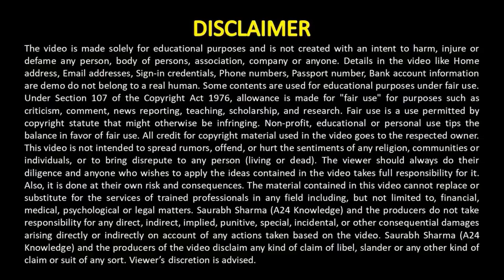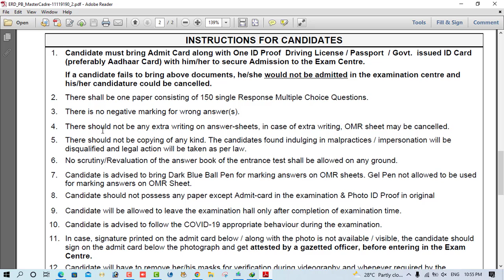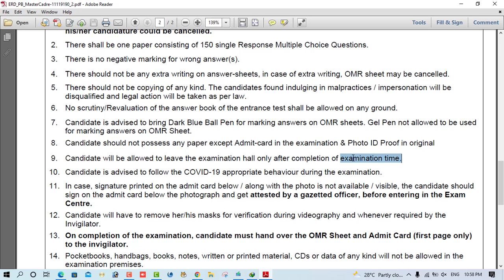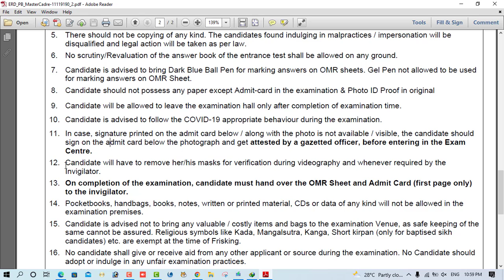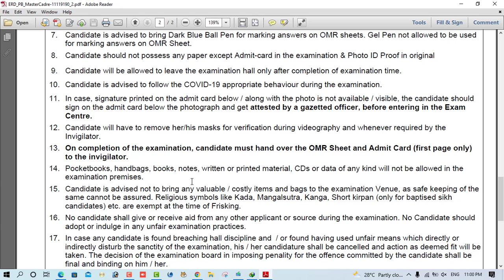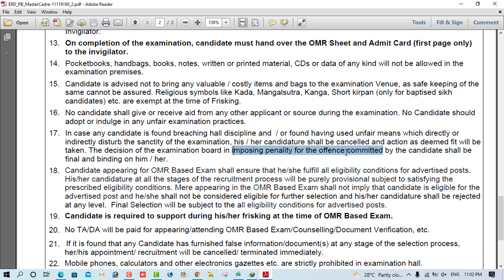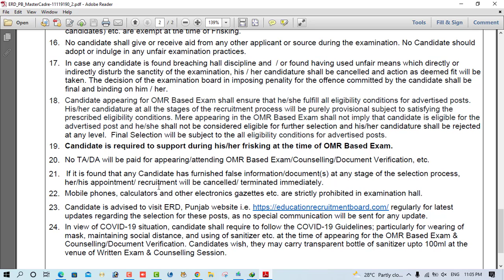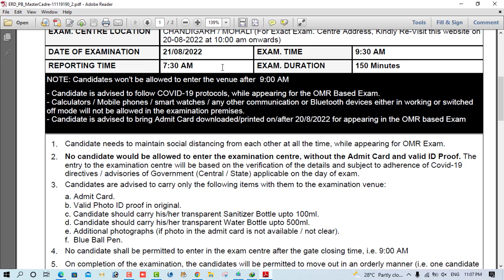Master Cadre Exam Read Strict Instructions Before The Exam * Master Cadre Exam Update